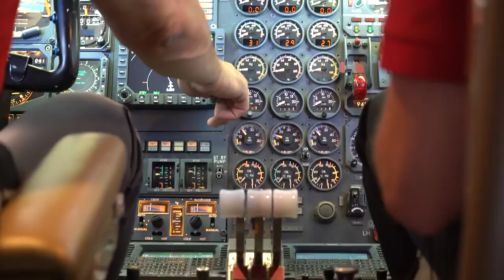Kapiolani Medical Center Transport Team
Kapiolani Medical Center for Women & Children recently teamed up with Emergency Airlift, a new air ambulance provider for Hawaii and the Pacific Rim that supports neonatal and pediatric transports to and from the mainland. As part of its operations in Hawaii, Emergency Airlift has introduced a new aircraft, a Falcon 50 Air Ambulance, that offers additional benefits not previously available to Kapiolani’s Critical Care Transport Team, patients and their families.